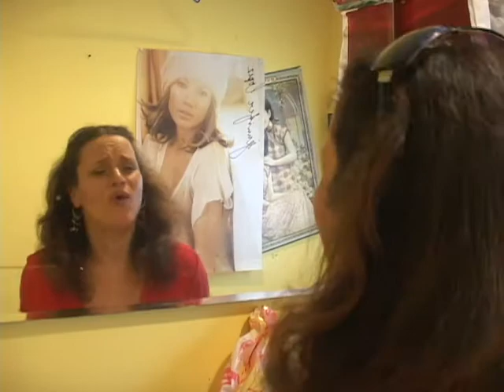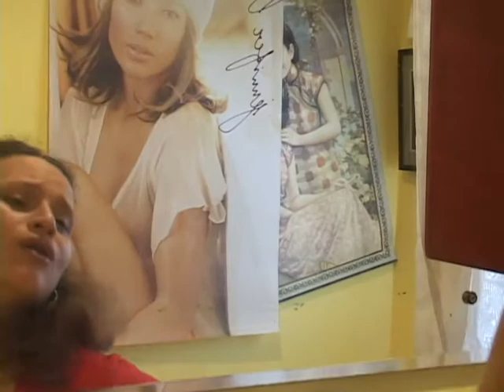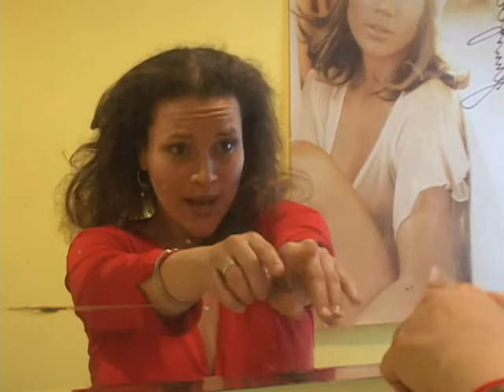Wanda from the Block (c. 2005)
Interdisciplinary artist Wanda Raimundi-Ortiz explores beauty, performed latinidad and femininity in this early video piece, Wanda from the Block.